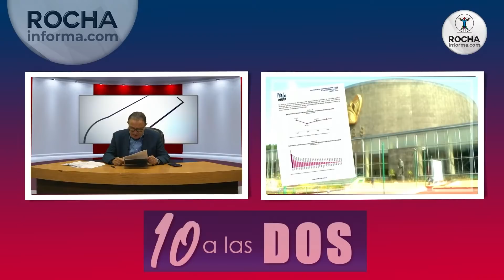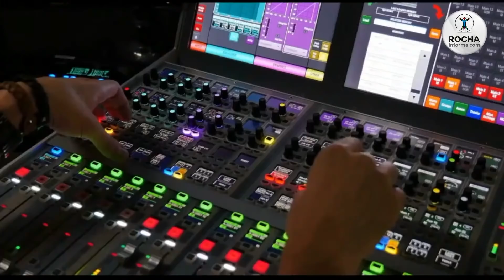10 a las DOS, el noticiero más veloz del planeta! 28 de febrero del 2022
Este 28 de febrero Ricardo Rocha, informa sobre las noticias más destacadas de nuestro país y el planeta.
Ricardo Rocha nos informa de las noticias más destacadas de nuestro país y el planeta.

¿Eres parte de nuestra comunidad?